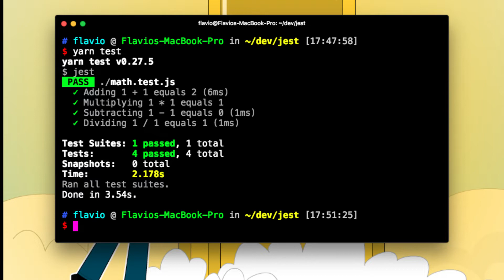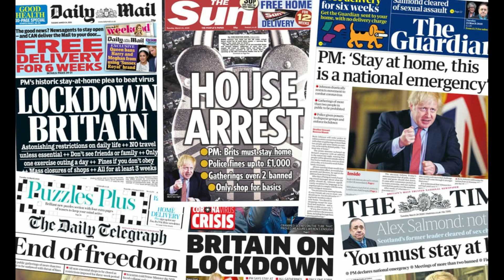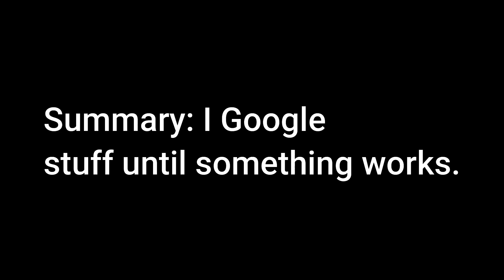Year in the life of a Software Developer - ANIMATED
My first year as a software developer had a lot of technical challenges with learning new languages, testing frameworks, database management, cloud deployment etc. Coronavirus also hit halfway through the year which led to me working from home full time. Here is my year in the life working as a software developer, except it's animated!
Overall I think many new software developers can relate to a lot of the points made. I feel a lot more confident in my abilities nowadays but it's okay to feel like you have no idea what you're doing!